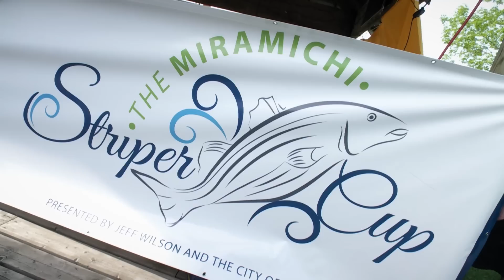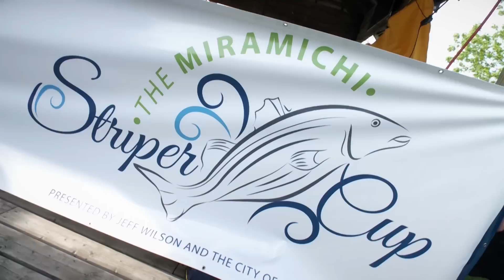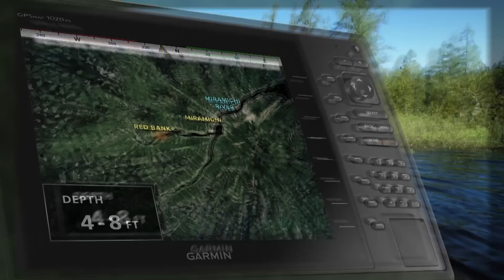Insane Non-Stop Striped Bass Fishing | Fish'n Canada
In this season opener of the Fish’n Canada show Angelo Viola and Pete Bowman take a trip to Canada’s East Coast to meet up with long time buddy Joe Anthony.
The trio hit the Miramichi River for some of the craziest Striped Bass fishing ever to be put on television.